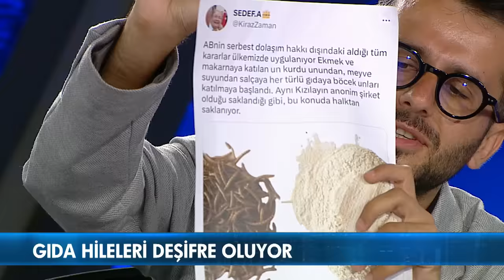Form bisküvileri kandırmaca! Ersin Özdemir'den olay yaratacak açıklamalar...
Türker Akıncı'ya konuk olan Ersin Özdemir günlük hayatta tükettiğimiz gıdalar hakkında dikkat çeken iddialarda bulundu...